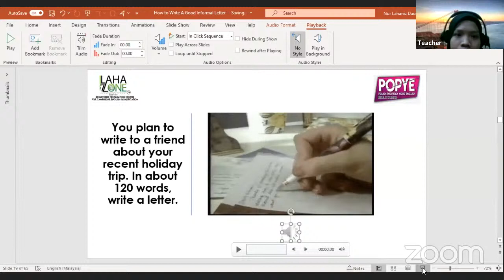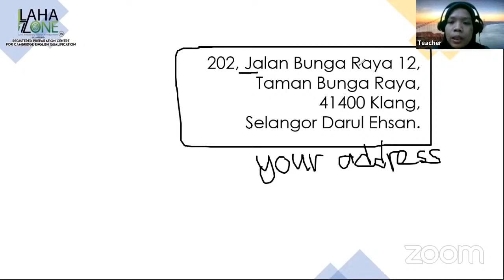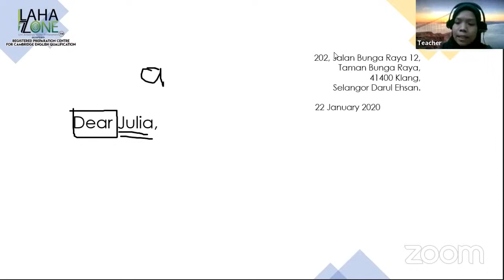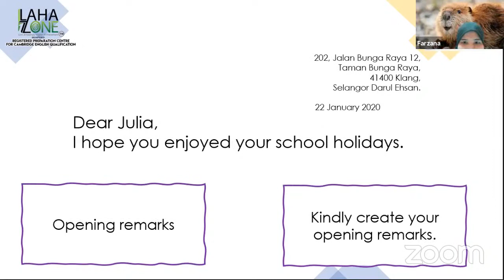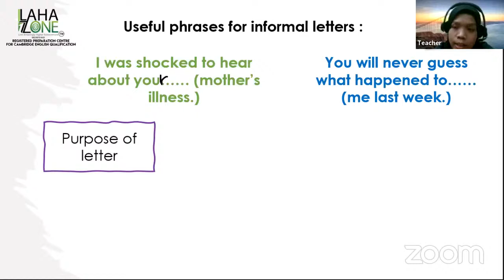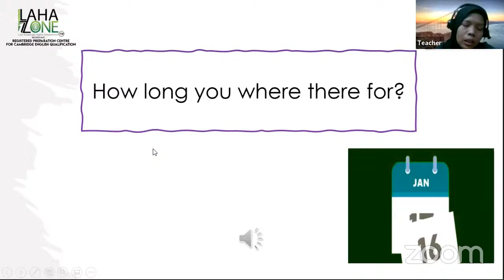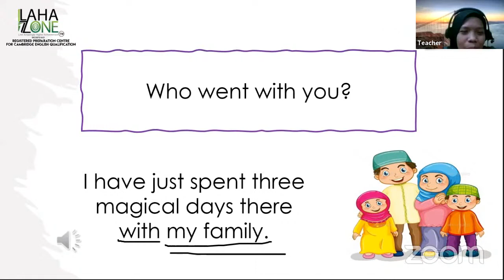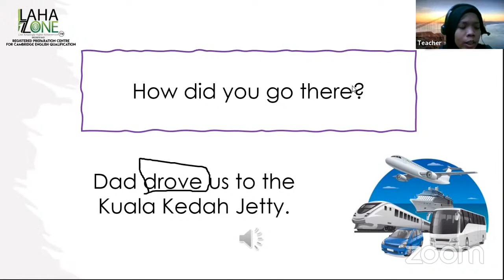How to Write A Good Informal Letter.